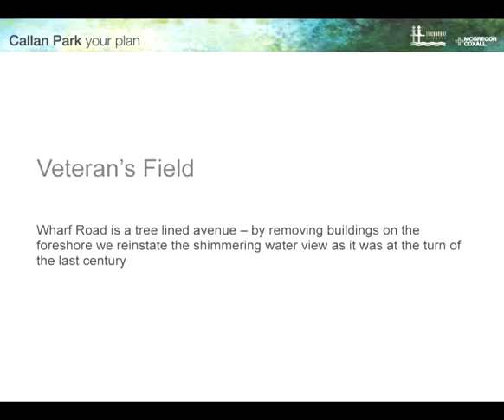Veteran's Field - Callan Park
Free of buildings, the foreshore is returned with a special purpose, commemorating those veterans to whom Callan Park offered sanctuary after the trauma of war. A memory wall bounds the field, a pavilion offers shelter for family BBQ and picnics, the community can meet here in an amphitheatre open to all.